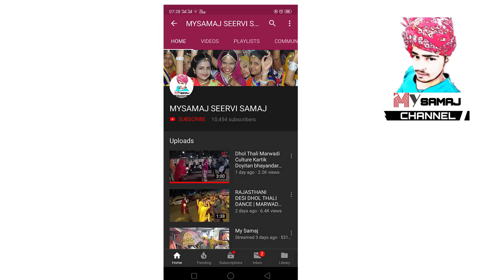मारवाड़ी नाच मारवाड़ी ढोल के साथ👌